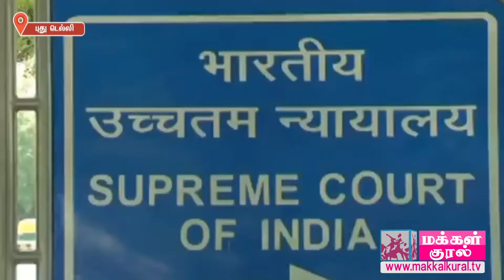Odor Delhi - Sinking Mumbai- நாறுது டில்லி - மூழ்குது மும்பை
குப்பையால் நாறுது டில்லி, தண்ணீரில் மூழ்குது மும்பை, மத்திய, மாநில அரசுகள் பொறுப்பில்லாமல் இருப்பது சரியல்ல என உச்சநீதிமன்றம் சாடியுள்ளது.